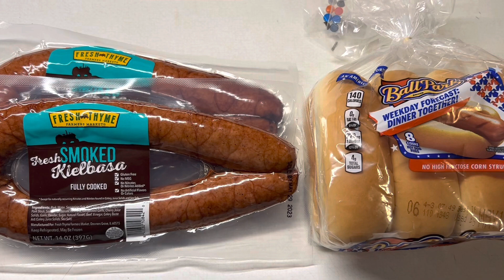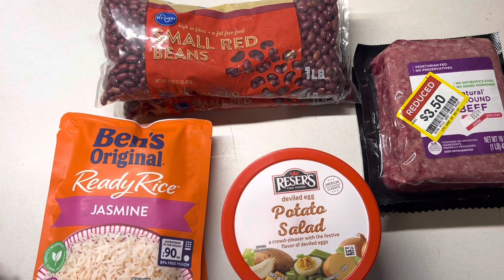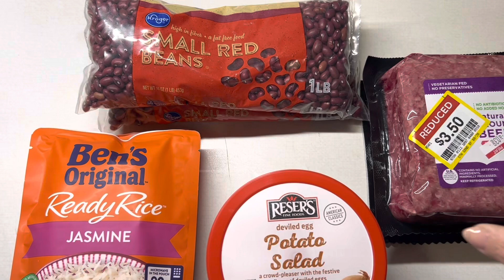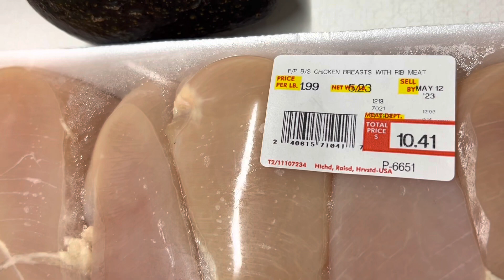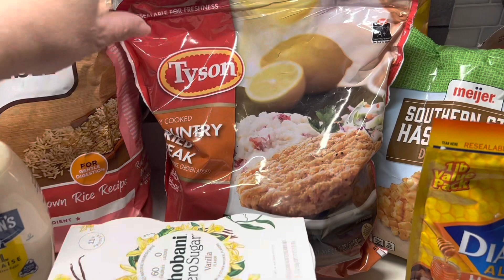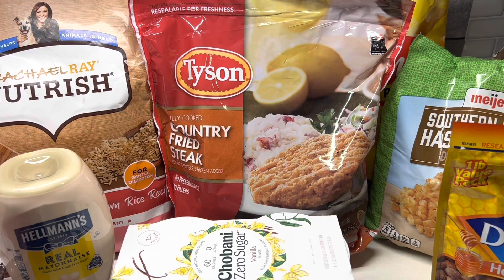Good Grief 5 Stores Grocery Haul $228 Walmart ALDI Meijer Freshy Thyme Kroger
Not my typical that I had to do five stores this week. At least it wasn’t all in one day!